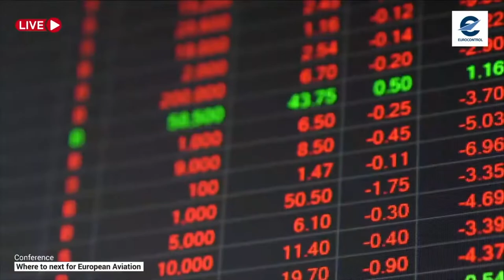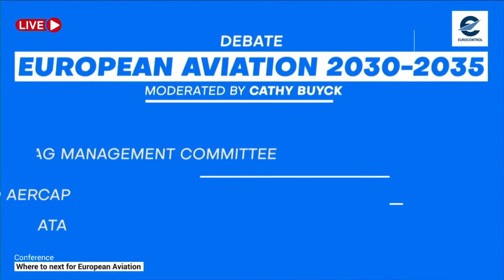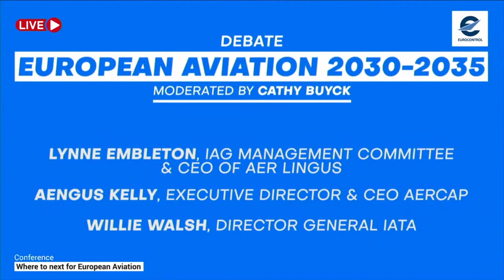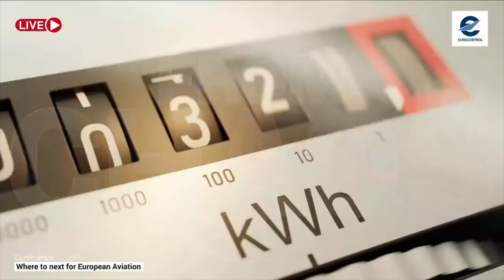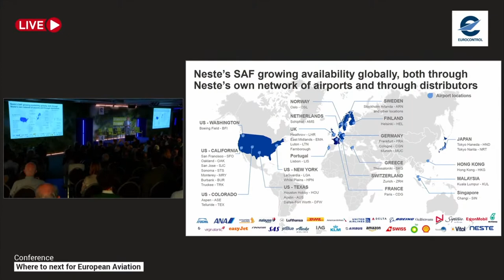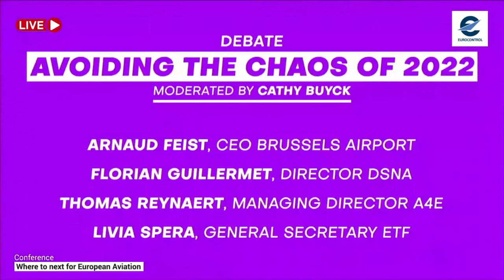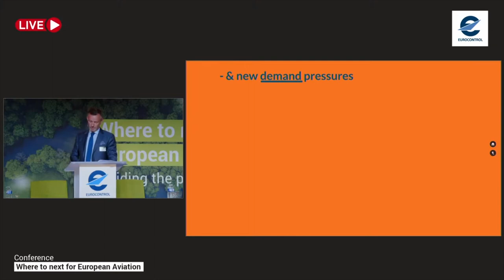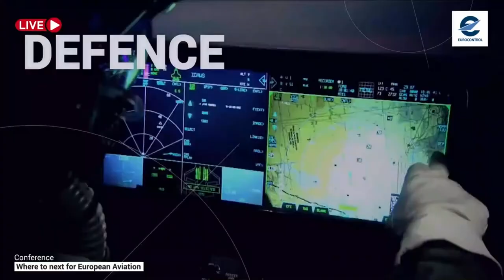EUROCONTROL conference "Where to next for European aviation?"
European aviation may be back to around 90% of pre-pandemic traffic levels, but 2022, and especially the busy summer season, has been hugely turbulent. Staff shortages across the value chain have created a perfect storm for travellers, while rising fuel costs and spiralling inflation triggered by Putin’s war of aggression in Ukraine threaten a difficult winter for aviation and for Europe’s citizens.

To take us through a rollercoaster year, we have invited a stellar cast of industry thought-leaders to share their insights and identify what needs fixing immediately, as well as examine the major trends for European aviation in the medium term.

1:05 - Introductory Keynote by Eamonn Brennan, EUROCONTROL DG
22:20 - Opening Keynote by József Váradi, Wizz Air CEO
44:02 - Panel Session: European aviation 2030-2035
1:38:10 - Keynote Address by Simon Hocquard, CANSO DG
1:58:42 - Afternoon Session
2:00:05 - Keynote Address by Thorsten Lange, NESTE Executive Vice President Renewable Aviation
2:21:10 - Debate: Avoiding the chaos of 2022
3:10:02 - Keynote Address by Olivier Jankovec, ACI Europe DG
3:32:40 - Closing Keynote by Maj. Gen. Karsten Stoye, EUROCONTROL Head of Civil Military Cooperation
3:47:19 - Closing remarks by Eamonn Brennan, EUROCONTROL DG